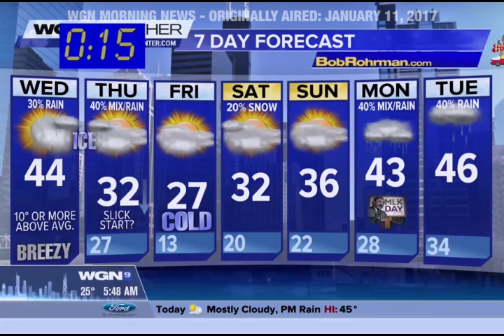StairMaster Challenge - WGN Morning News (January 11, 2017)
Fitness Factory Outlet provided StairMaster 8 Series Gauntlet machines to WGN Morning News and the American Lung Association for a segment on the January 11, 2017 edition of the WGN Morning News.